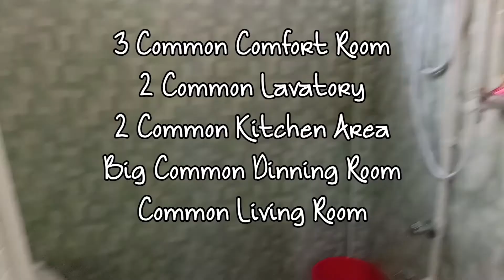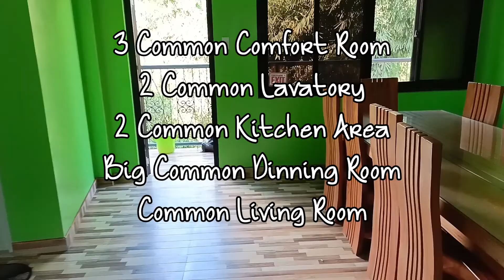Cheap Transient House in Baguio City near Burnham Park | Bajaj Maxima Z travels | Alvarez Famventure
For Only 400pesos / pax
Cheap Transient House in Baguio City near Burnham Park, SM, Baguio City Hall and Session Road